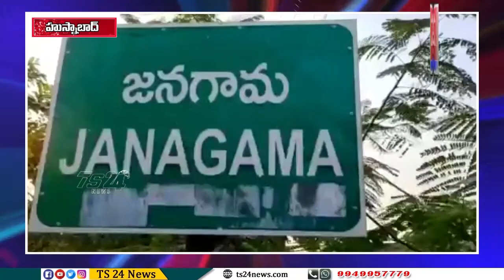జనగామగ్రామంనుండి శ్రీ కొత్తకొండ వీరభద్రస్వామి బ్రహ్మోత్సవాలకు ఎడ్లబండ్లపైబయలుదేరిన భక్తులు|TS24 News